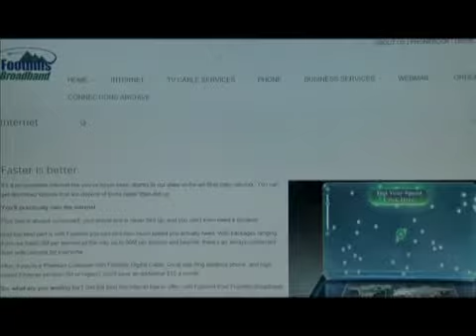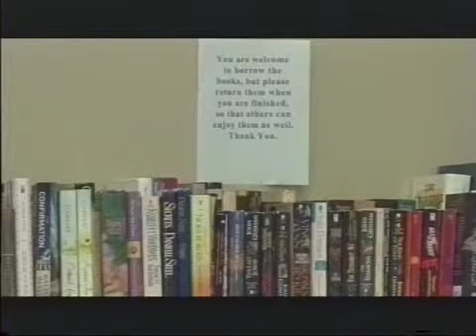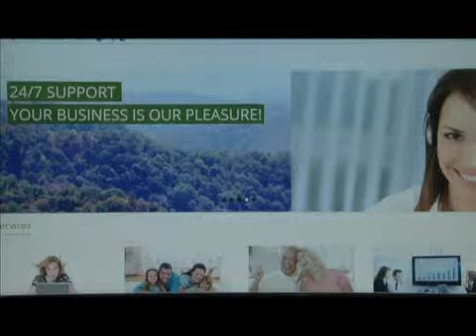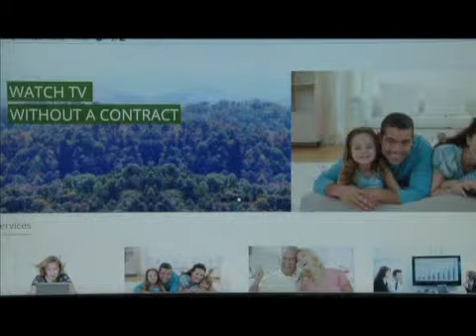Your News Today Thursday September 3, 2015